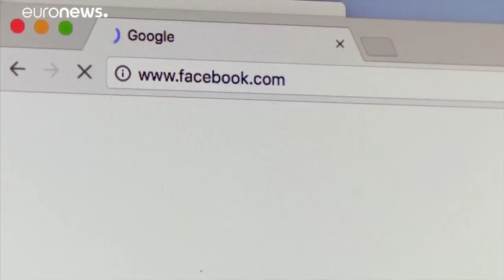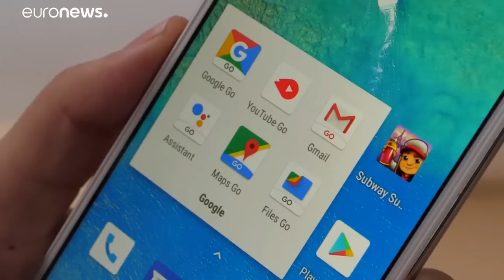La loi sur les haters d'Internet crée la polémique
Objectif affiché : la fin de l'impunité pour ceux qu'on surnomme les "trolls", ou "haters". …